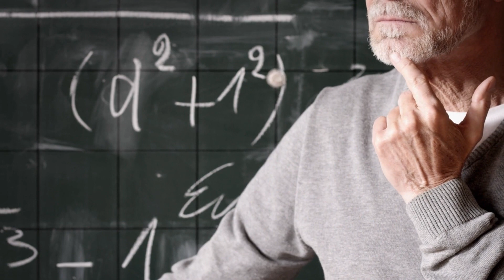Mastering General Insurance Pricing: An Actuary's Guide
Explore the world of actuarial science and discover how general insurance products are priced. From risk assessment to financial modeling, get an insider's view on the crucial role actuaries play in the insurance industry.

✅Timestamp
00:00 Intro
00:40 Pricing responsibilities
04:07 Pricing actuary skillset
06:53 Pricing knowledge
11:10 Applications and software
13:07 Pricing methods and assumptions
17:06 Career advice for actuaries of the future

☕ Enjoy my content?

Video Title: Mastering Insurance Pricing: An Actuary's Guide | VLifeJournal.com

This video is about Mastering Insurance Pricing: An Actuary's Guide. But It also covers the following topics:

General Insurance
Actuarial Pricing
Insurance Products

🔔Unlock the secrets of an actuary's world. Discover careers, life strategies, and daily joys.

✅  About V Life Journal: Actuary, Career & Well-being.

Hi, I'm Vy, a purpose-driven actuary, a lifelong learner (BMath, BBA, FSA, FCIA, CERA, MBA, CFA, and more!), and a multi-passionate creativepreneur.

I'm dedicated to building a fulfilling and well-rounded career and life, and I'm excited to share my journey with you. Join me as we explore:
‣ The journey to becoming a versatile actuary and leader
‣ Exclusive insights and career advice from industry professionals
‣ Career planning in actuarial science, data science, computer science, and math/business fields
‣ Effective productivity hacks and learning strategies
‣ My gratitude-filled everyday life

Together, we'll learn to be smart, work-wise, and live balanced. Thanks for stopping by V Life Journal: Actuary, Career & Well-being!

🔔Ever wondered about an actuary's life? Dive into career secrets, life hacks, and more.

© V Life Journal: Actuary, Career & Well-being